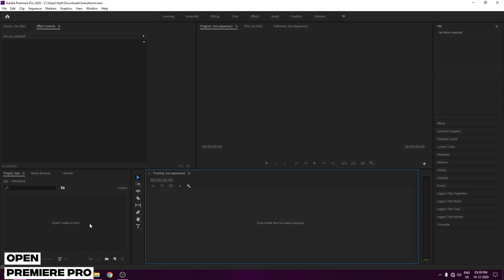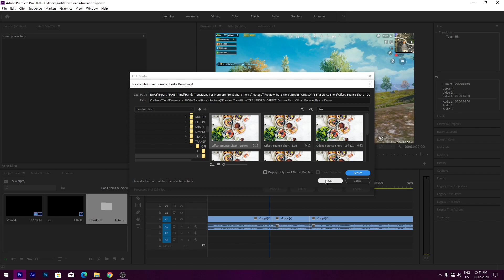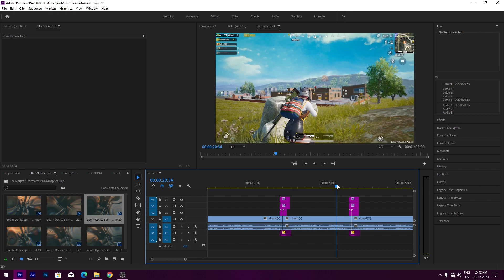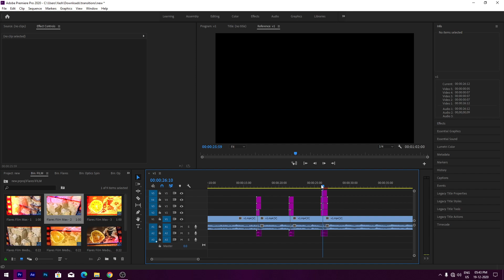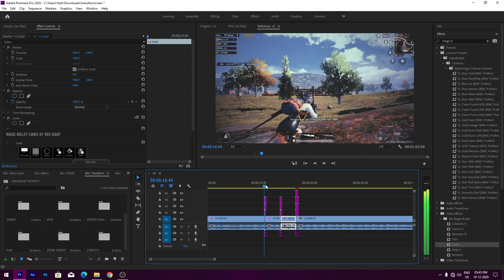1000+ Transitions for Adobe Premiere Pro | Transitions for PUBG Montages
Hello  Guys , Welcome back to a new Tutorial  Video !

Make sure to like the video and comment down for any tutorials and video suggestions.

PC specs:
AMD RYZEN 9 3950X Proccessor
MSI MPG B550 Gaming Plus Gaming Motherboard
MSI GeForce GTX 1060 6GB GDDR5 Dual Fan
G.SKILL Ripjaws V 8x2 GB
HyperX Cloud Alpha S Gaming
Logitech G402 Hyperion Fury
CORSAIR RMX White Series RM750x
GAMDIAS 7 Color Backlit Gaming Mechanical Keyboard

All Music belong to respectful Owners and composers ,I do not own either the Images, and no copyright infringement is intended."THIS IS MERELY POSTED FOR THE ENJOYMENT OF THE VIEWERS"..All Credits Goes to the artist...

Thankyou.

Next Goal: 1K Sub
(Help me to achieve)